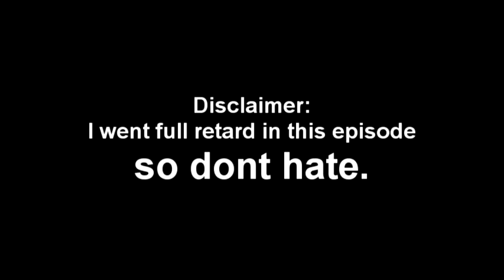The Legend of Zelda: Majora's Mask (N64) - Episode 18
Additional Tags:  Majora's Mask Majora'sMask Majoras Majora mm Lets play lp TLoZ the legend of zelda thelegnedofzelda commentary walkthrough song time "lets play" "let's play" majora's mask majora's wraith majora's incarnation skull kid finale part 2